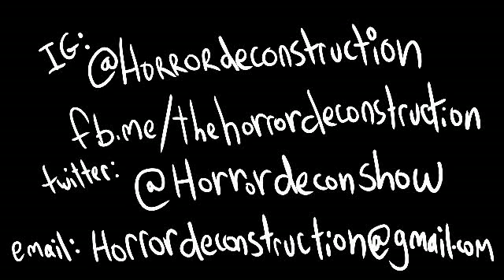MOSQUITO STATE (2020) BUGGING OUT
In this solodeconstruction KOMP talks the psychological body horror arthouse movie that has bite but not in the good sense